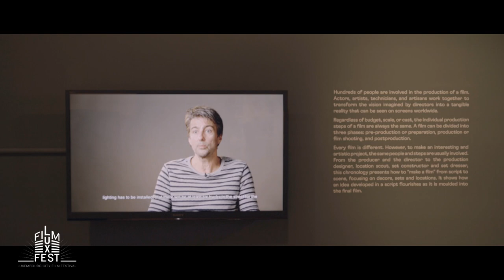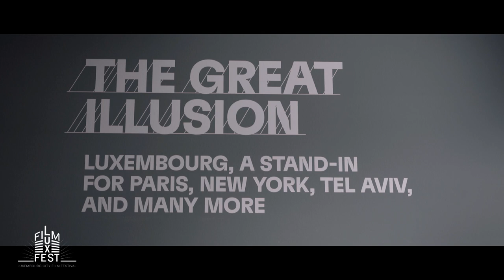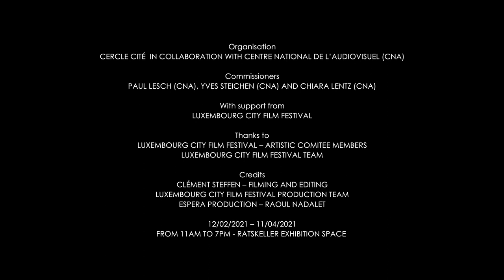[EN] READY. SET. DESIGN. Le décor de Cinéma au Luxembourg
Meet the commissioners of the Exhibition
Paul Lesch (CNA) and Chiara Lentz (CNA)
From February 12th to April 11th at the Cercle Cité
From 11am to 7pm - Ratskeller exhibition space (Rue du Curé)